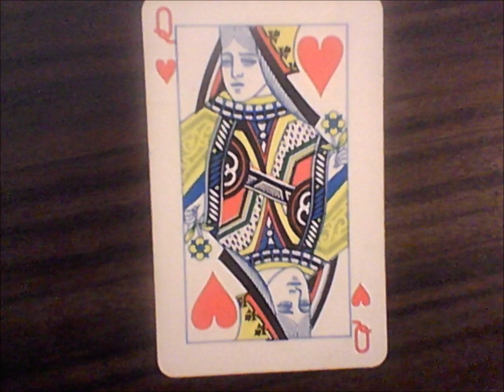The Emerald GreenTeapot Radio Show Ep1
Actress/Writer Monique Bernadette Painter
Comedy